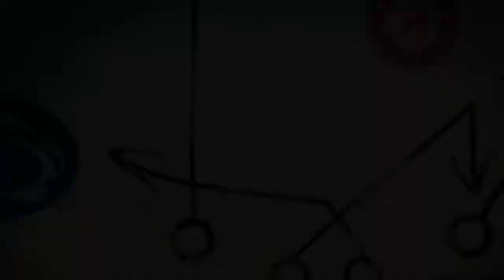NCAA Football 2020 Season Week 2 TCU @ Iowa State